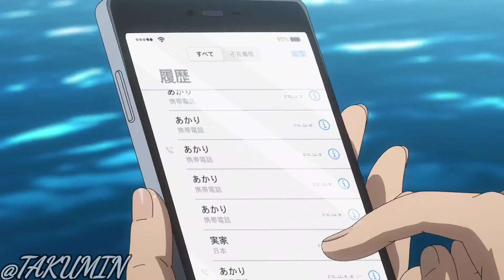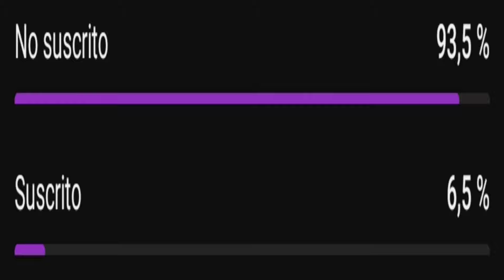🔵 MI ESPOSA ES UN ROBOT Boku no tsuma wa kanjou ga nai resumen 4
📝 Anime boku no tsuma wa kanjou

Capitulo 4

🌐 REDES 🌐